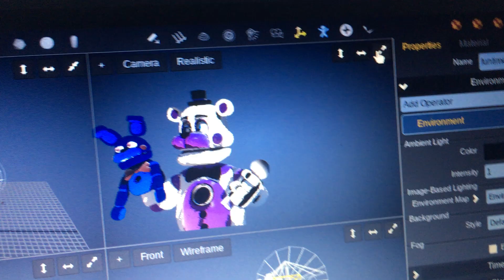My animation so far...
Might come next week